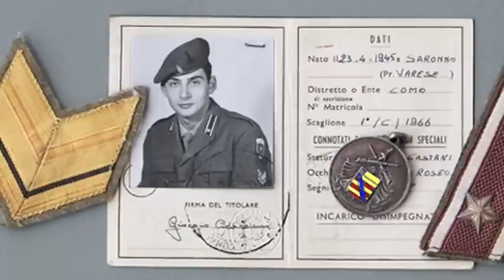MOSAICO CAMPUS 78 F. Casale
Il giorno del giuramento di un soldato nell'ex Caserma Bligny e il giorno della Laurea di uno studente del campus !